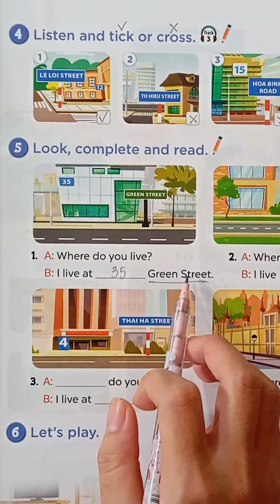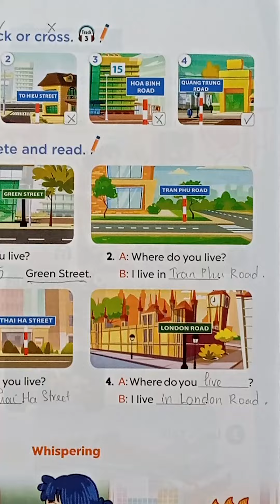Học tiếng anh lớp 4 Unit 11 Lesson 1.5 - Global Success 4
Học tiếng anh lớp 4 sách mới
Học tiếng anh lớp 4 chương trình mới
Hoc tieng anh lop 4
Hoc tieng anh lop 4 sach moi
Hoc tieng anh lop 4 chuong trinh moi
Dạy tiếng anh lớp 4
Dạy tiếng anh lớp 4 sách mới
Dạy tiếng anh lớp 4 chương trình mới
Day tieng anh lop 4
Day tieng anh lop 4 sach moi
Day tieng anh lop 4 chuong trinh moi

Global Success.
Nhà xuất bản giáo dục Việt Nam.